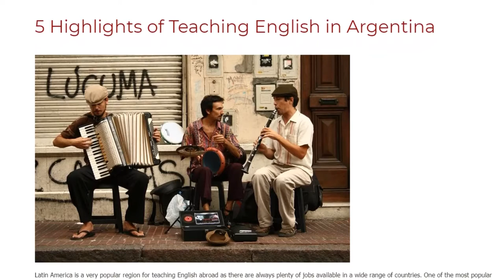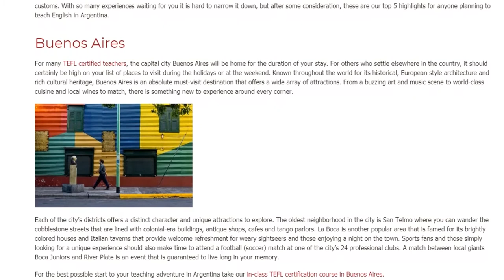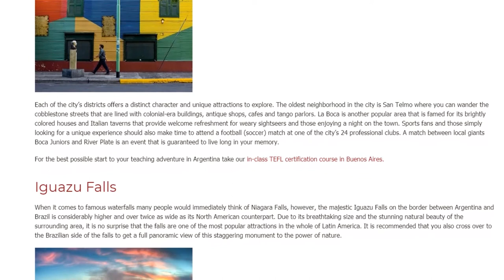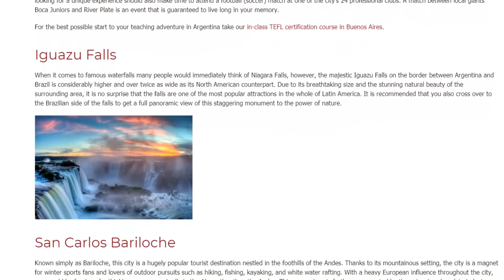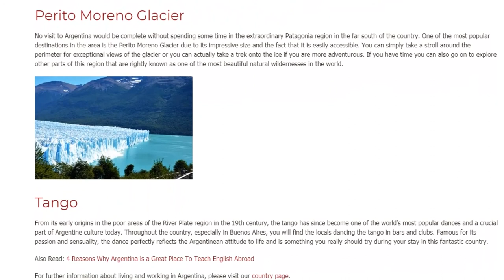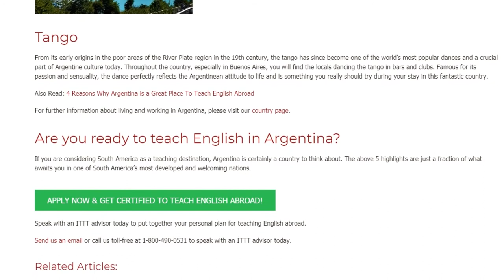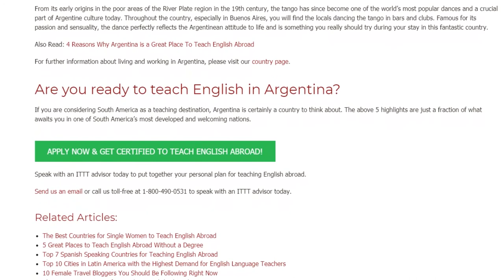5 Highlights of Teaching English in Argentina | ITTT TEFL BLOG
Latin America is a very popular region for teaching English abroad as there are always plenty of jobs available in a wide range of countries. One of the most popular of these is Argentina which is one of the region’s largest and most accessible countries. Thanks to a strong economy and a stable political scene, Argentina draws new and experienced teachers from all corners of the world with the promise of staggering natural beauty, modern city living, and plenty of unique culture and customs. With so many experiences waiting for you it is hard to narrow it down, but after some consideration, these are our top 5 highlights for anyone planning to teach English in Argentina.